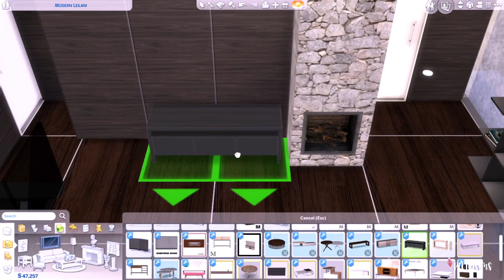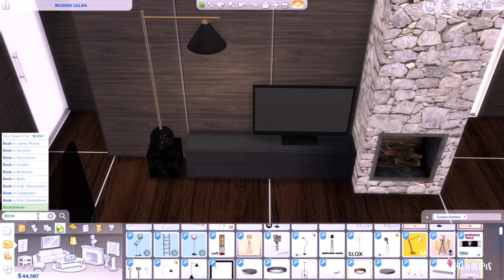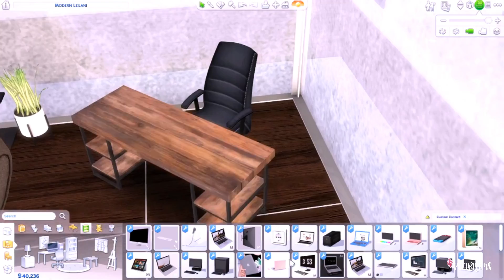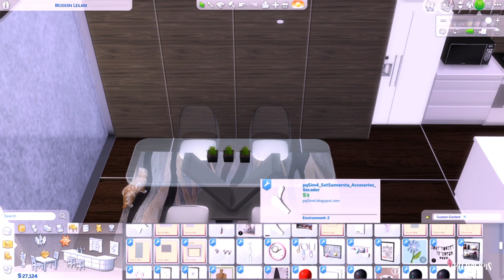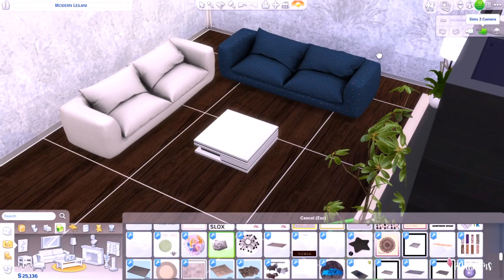Malam Pertama Di Rumah Baru 🥰 || 15 || Sims 4 Machinima || I'M A LOVER CHALLENGE 💕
Halo Semua~
Hari ini hari ini ada apa ya sama harleen???
Yuk cari tau... 🤗.

Dan, pastikan kalian stay tune trus jangan sampai ketinggalan karena series ini bakalan seru banget. okeyyy 😘

I'M A LOVER CHALLENGE!! :)  💕

I'm a Lover Challenge ini aku mainnya bareng sama Nadia Oktaviani so temen-temen kalian juga cek youtubenya dia ya, jangan sampai katinggalan sama video-videonya. 😊

🦄 Series ini update setiap hari Minggu jam 15.00 WIB || So, jangan sampai ketinggalan. 🤗

♡Thank you so much buat yang udah nonton

♡NOTE♡

♡ Filmora